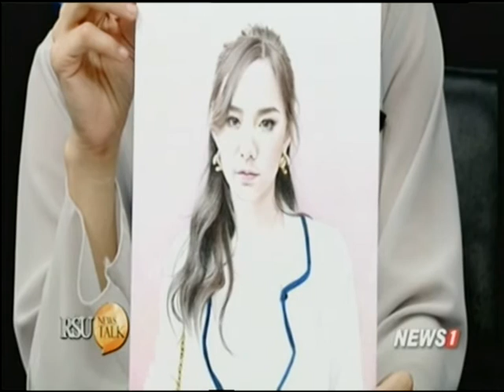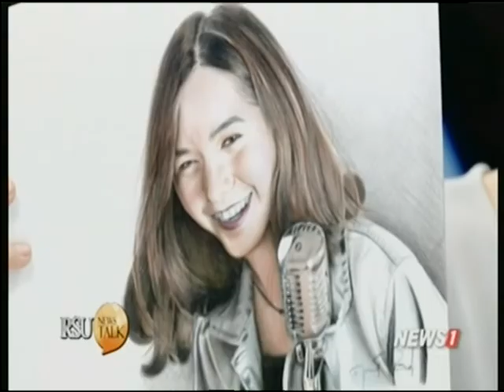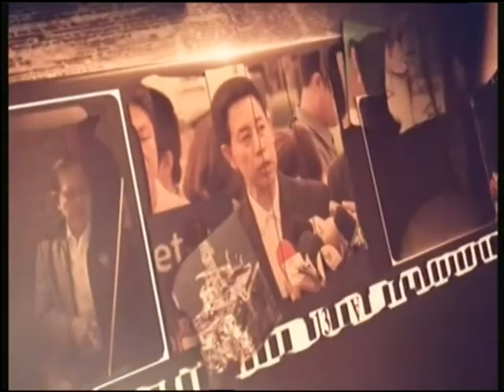RSU NEWS TALK :RSU SOCIETY ช่วงที่2 13/03/2017